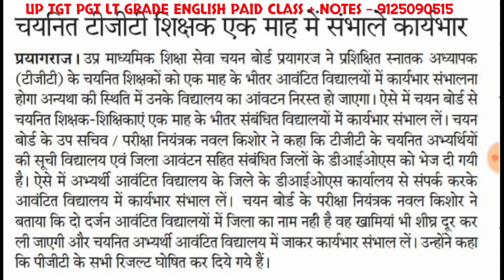TGT 2021 BIG UPDATE || WAITING LIST वालों को मिलेगा मौका || SELECTED को जल्दी करना होगा ज्वाइन